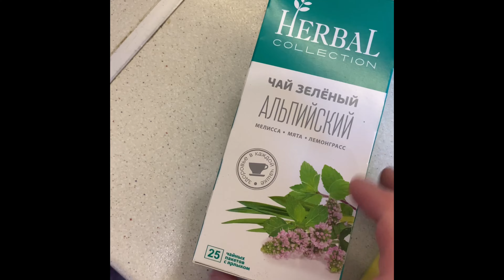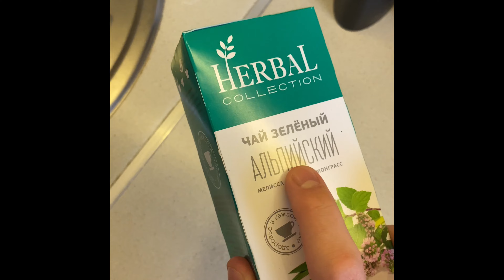УТРО СУББОТЫ/Полный дом народу/ДР/Уборка